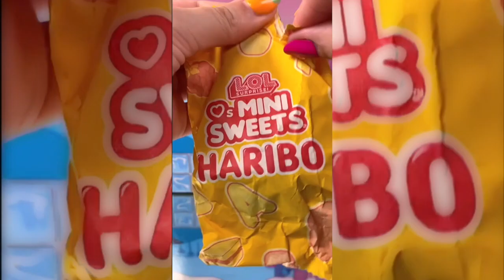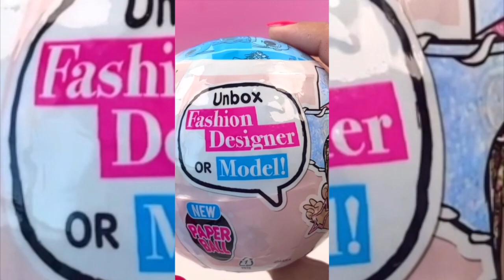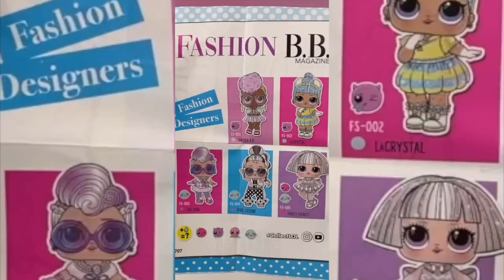UNBOXING Blindbags L.O.L. Surprise ASMR